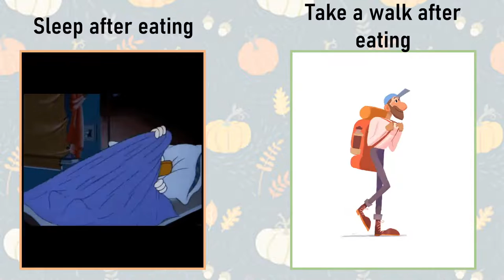TSE Morning News Show